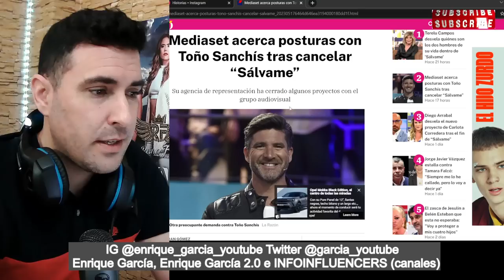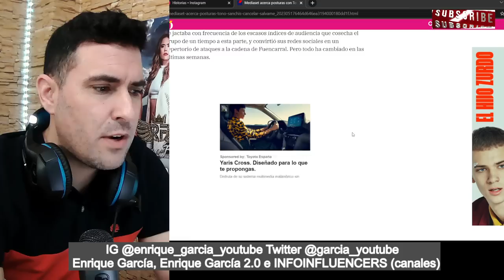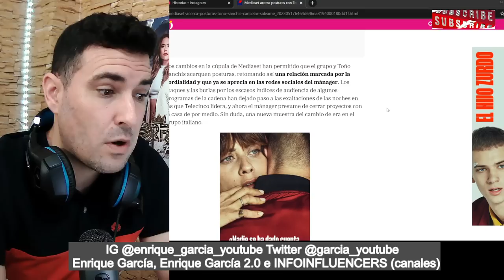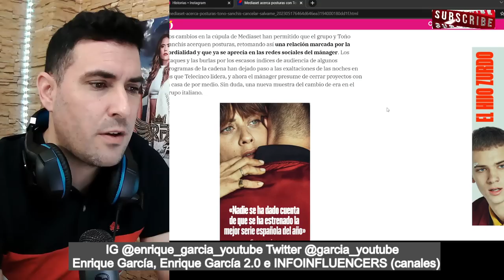Belén Esteban ESTALLA ante el FICHAJE BOMBA de Toño Sanchís, justo en la CANCELACIÓN de Sálvame